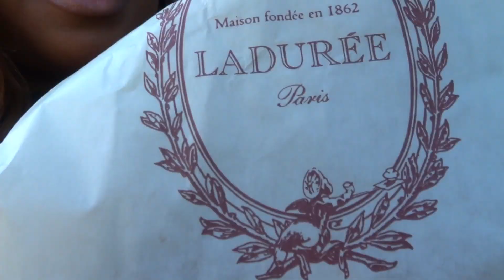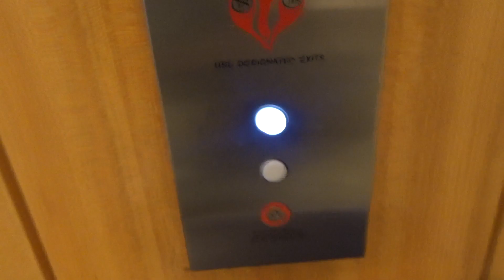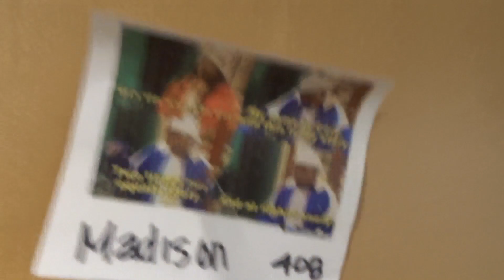UCDC for the Semester (New DC Dance Crew!!) | Vlog #6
This past semester I've been in Washington DC interning at idea-gen and meeting new friends back on the east coast!